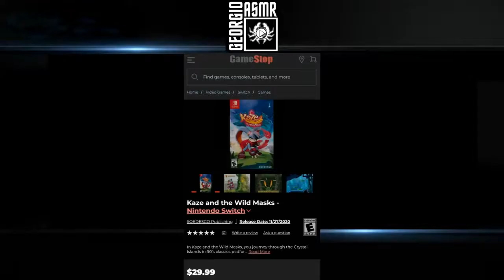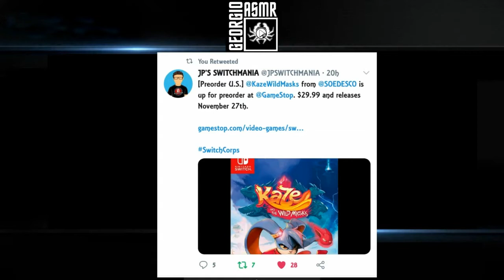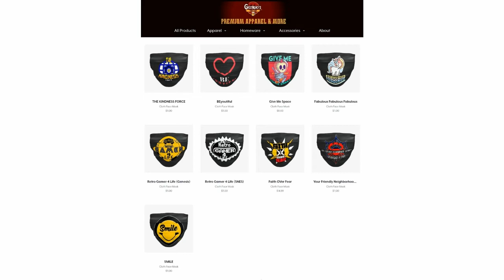Kaze And The Wild Masks Nintendo Switch Preorder Info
In this Kaze And The Wild Masks video, I'll be telling you all about the new release date info of this game as well as why i think it will be a great addition to your gaming console.